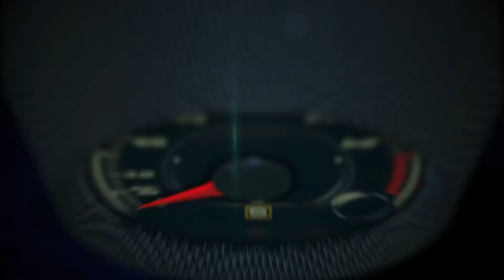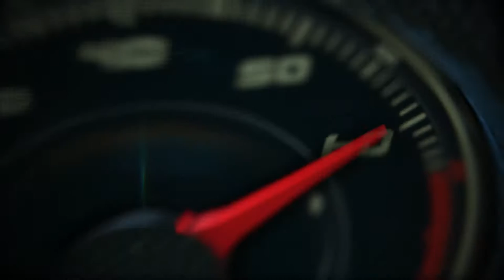Lo Mejor del Auto Show Ginebra 2017 Parte II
Lo Mejor del Auto Show Ginebra 2017 Parte II con Subaru, Opel, Renault, Honda Ford, Aston-Martin